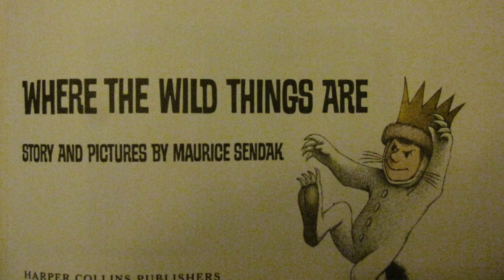Children's Song: Wild Things by Miss Nina - An Ode To Where The Wild Things Are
for more info on Miss Nina

Buy this song from Miss Nina's Parents' Choice Award Winning Album "Sha Doo Be Doop" on ITunes, Amazon and other online outlets.

Song based on the book by Maurice Sendak

Twitter & Instagram: @missninastone